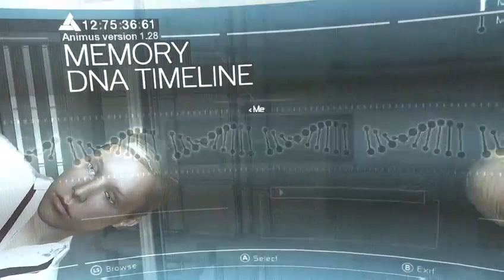Assassin's Creed Let's Play: Xbox 360 (Part 1) first stream